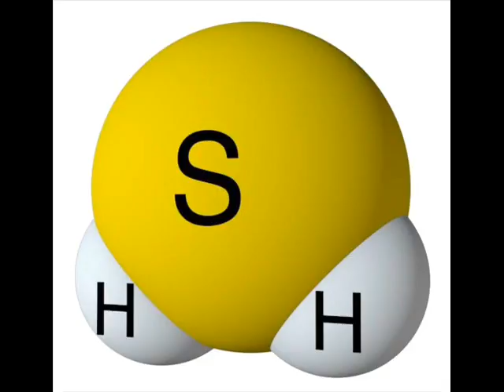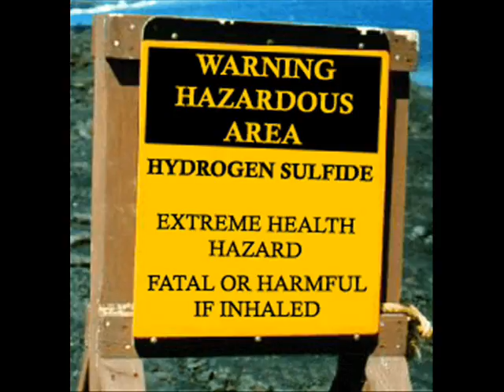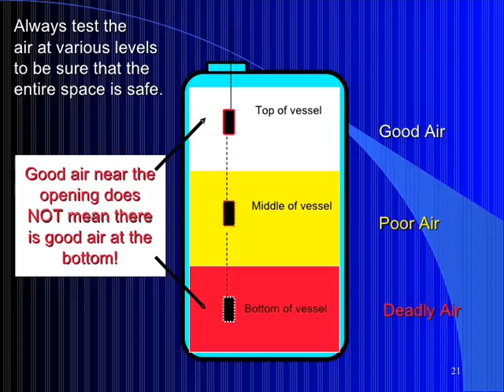H2S Awareness Video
Hydrogen sulfide gas causes a wide range of health effects. Workers are primarily exposed to hydrogen sulfide by breathing it. The effects depend on how much hydrogen sulfide you breathe and for how long. Exposure to very high concentrations can quickly lead to death.